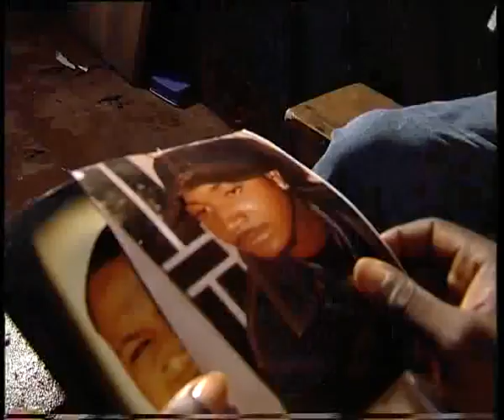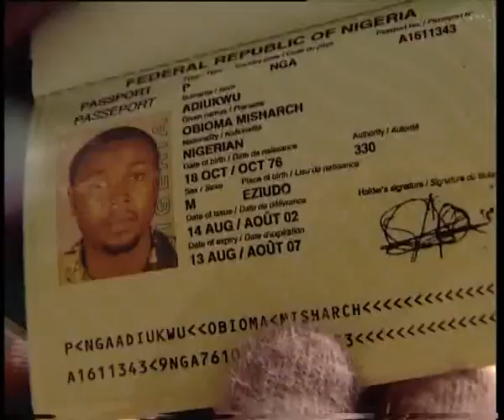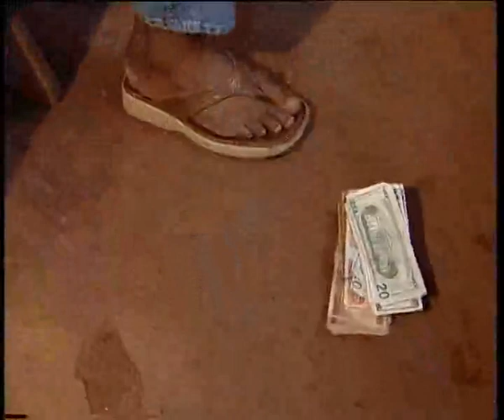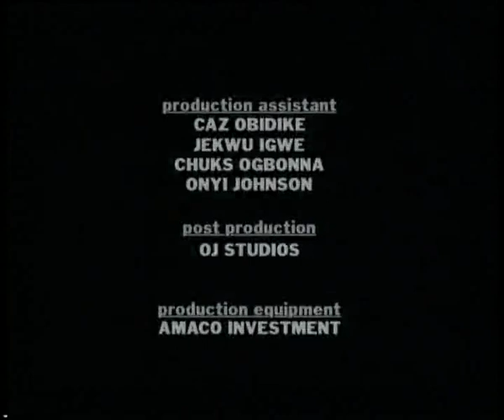END OF ACROSS THE BOARDER PART 1- Nigerian Nollywood Movie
This Movie have a prequel ACROSS THE BORDER PART 1 & 2,See the prequel parts below.

Nollywood Movie

African Movie